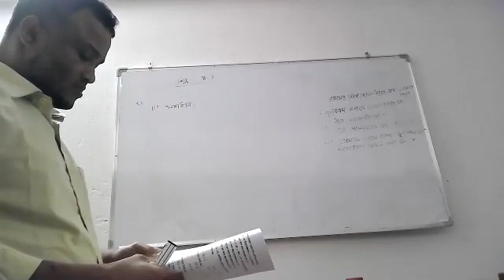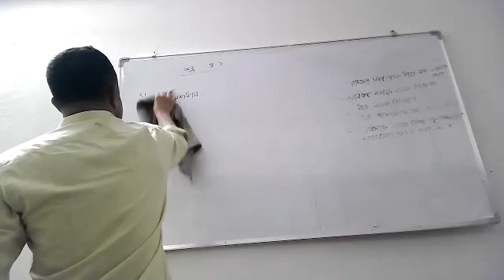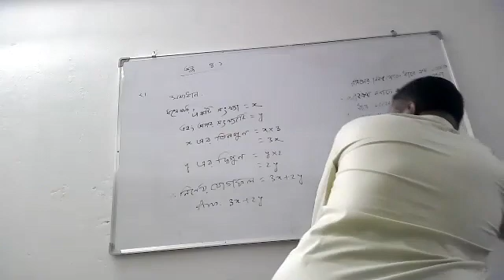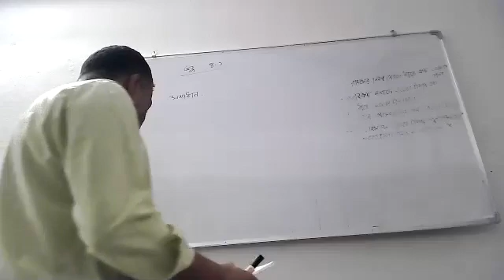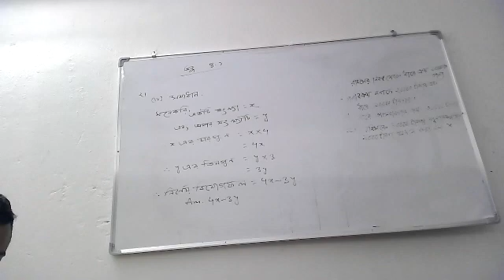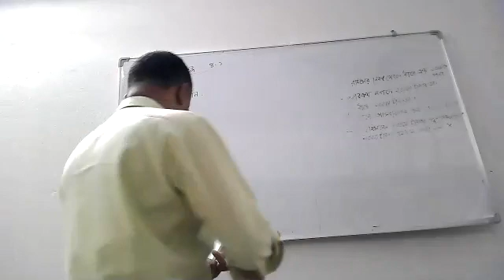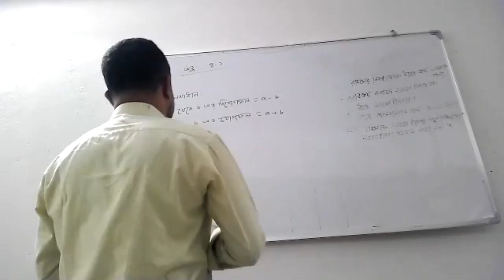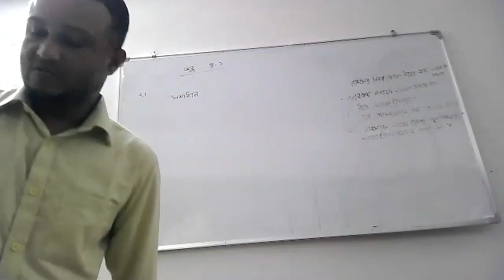Hanif sir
math